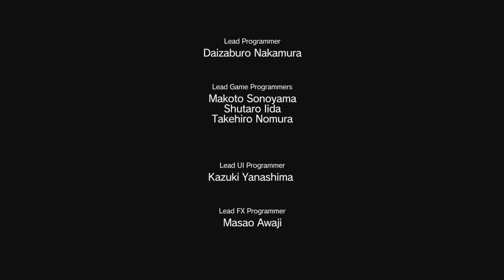메탈 기어 솔리드 V: 팬텀 페인 싱글플레이 26 - 근접 조우